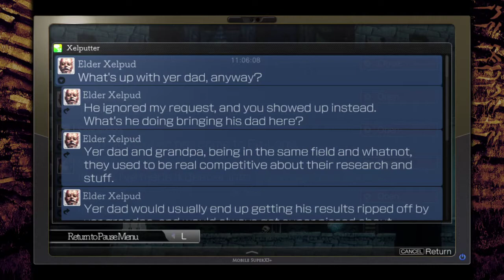Ride Along Ran and Dark play La Mulana 2! | Episode 17 | Praying to the aliens